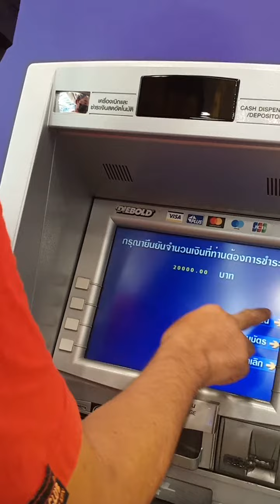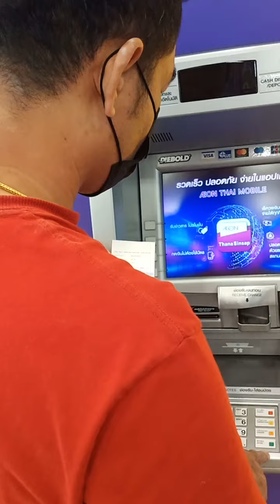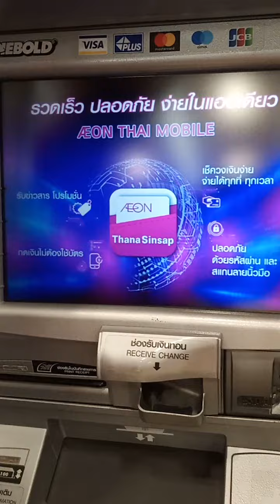เครื่องบินร้านหนึ่งrc(3)